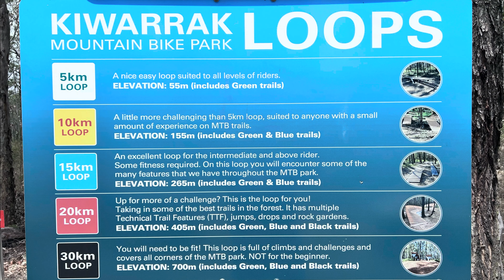KIWARRAK MTB Trails Taree NSW ridden by FOB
I'm Fat Old and Bald and I rode the Kiwarrak MTB Trails near Taree NSW. They were excellent and are designed so the whole mountain biking family can enjoy them no matter the skill level.